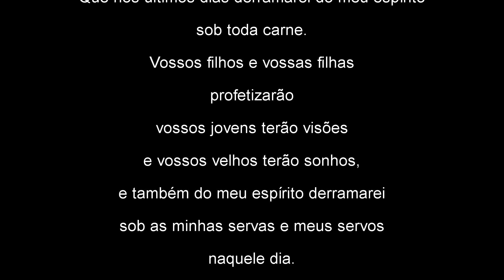Reencontro, última chamada!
Hoje é o grande dia!!!
O Reencontro com Deus!